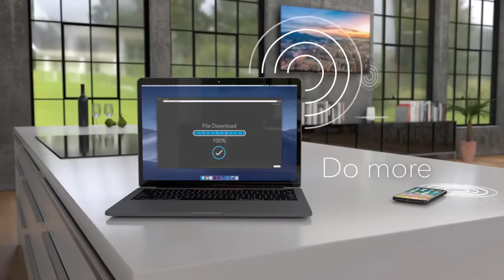NETGEAR Orbi WiFi 6 Introduction Full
The fastest WiFi ever. With WiFi this advanced, you're going to want it everywhere.

Capacity, speed, efficiency. Upgrade your home network to Orbi WiFi 6 and deliver the fastest WiFi to all your connected devices of today and tomorrow, anywhere in the home. Experience wireless speeds up to 6Gbps and stream 4K or 8K video without delay even as you connect more and more devices.

Patented Tri-Band mesh technology with a dedicated backhaul provides the ultimate smart home experience with seamless roaming. The latest generation WiFi 6 technology brings you 4x increased capacity and supports more than 100 devices on a single WiFi network.

Simply set up and manage your WiFi with the Orbi app. From the palm of your hand, create a guest network, view connected devices, and perform speed tests right from the Orbi app. Works with Amazon Alexa and Google Assistant out of the box.

Built with the latest and fastest WiFi 6 technology, Orbi WiFi 6 is a Tri-Band WiFi System built to provide you and your family the ultimate smart home experience with next-level WiFi coverage and connection capacity.

Learn more about Orbi WiFi 6 by NETGEAR